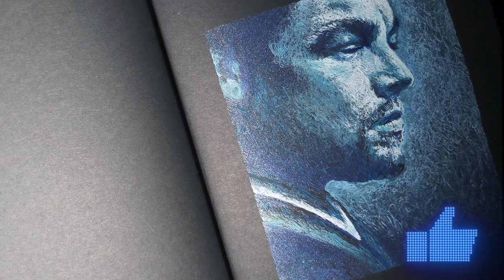High-contrast Monochromatic Blue Portrait Using Neon Pens | Scumbling Shading on Black Paper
Here's another high-contrast portrait tutorial using neon pens. This time I used blue tones on black paper. Hope you learn something new from this video tutorial. Enjoy watching!

If you like this video, please give it a thumbs-up.